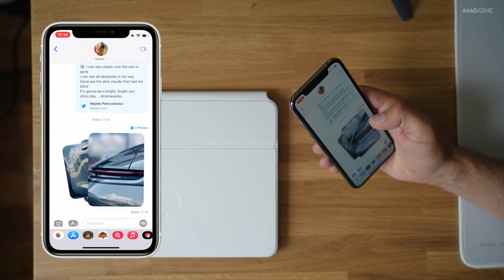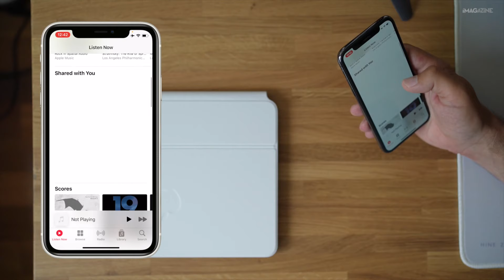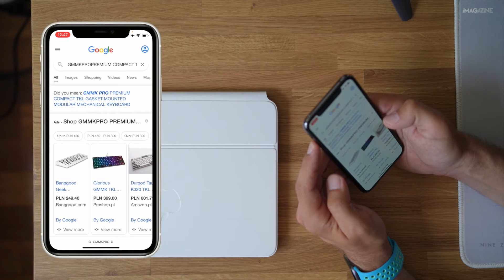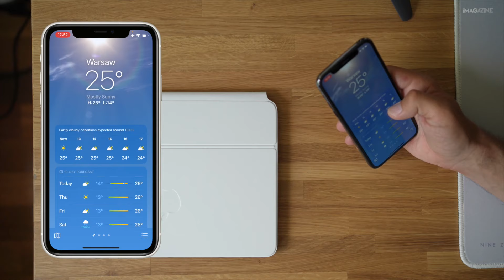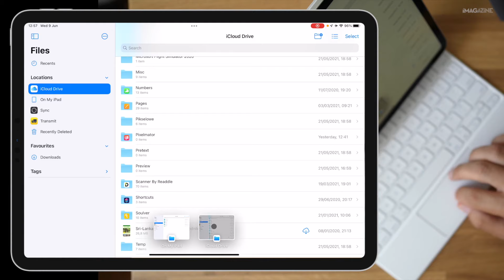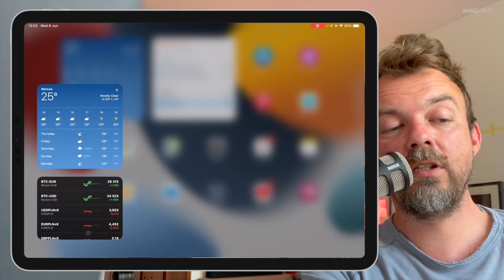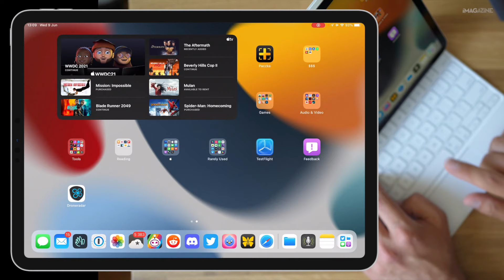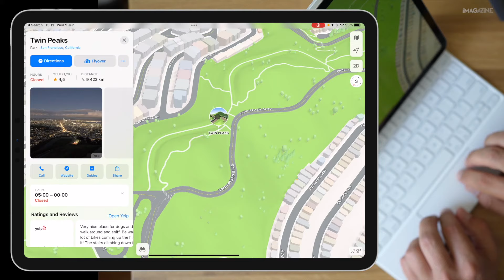iOS 15 i iPadOS 15 (oraz macOS 12 Monterey) - przegląd nowości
Sprzęt:
- Sony A7C
- Sony ECM-B1M
- Rode PodMic
- Rode VideoMic
- Rode Wireless Go II
- Sony FE 35 mm f/1.8
- Sony FE 20 mm f/1.8
- Sony FE 28 mm f/2.0
- Blue Compass